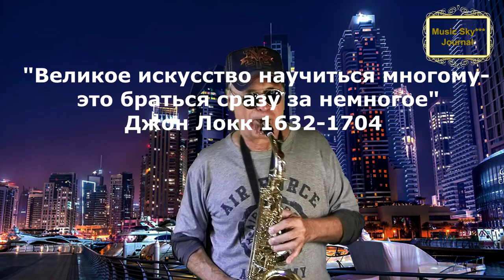Ночной блюз* Музыкальный журнал RifkatXband Рифкат Сайфутдинов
Моя лицензия:
Optimization:
8 журнал ордер,
forbes чей журнал,
magazine 8'6,
magazine 80,
magazine 813,
magazine 88,
maxim журнал,
music 004,
music 004 psu,
music 007,
music 009,
музыка, ссср, история,
автор ночной блюз,
блюз ночного дворника,
блюз ночного дождя